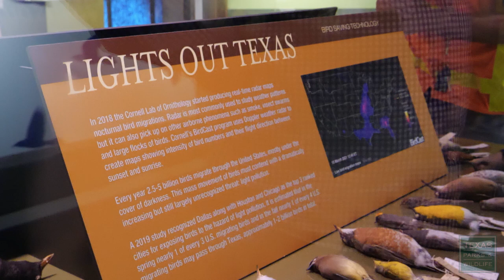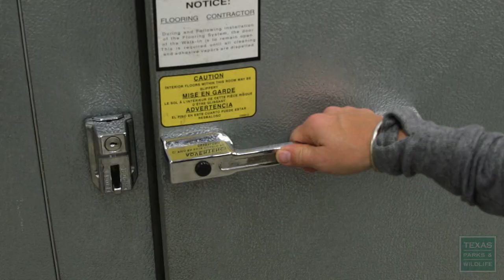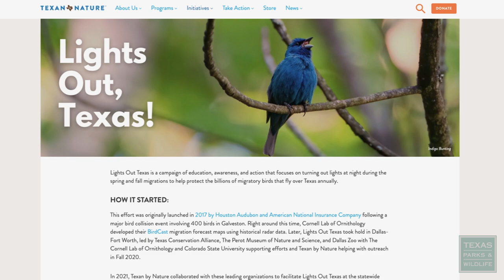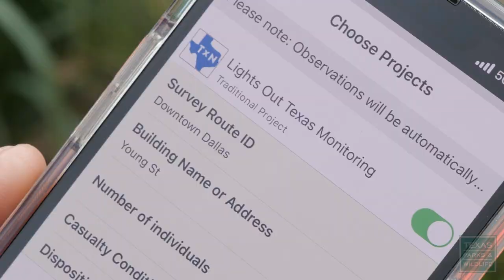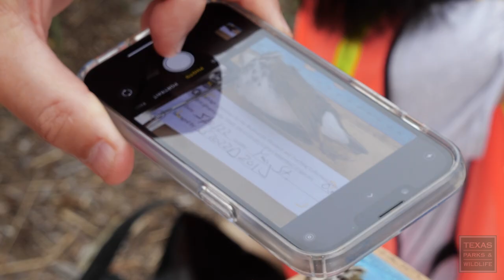Lights Out For The Birds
During spring and fall migration, billions of birds fly over Texas, with most travelling at night.  Artificial lighting from our homes and businesses can disorient migrating birds and collisions with buildings are taking a toll.  Follow a group of volunteers with Texas Conservation Alliance monitoring bird injuries and mortalities in downtown Dallas and learn how keeping lights out during bird migration can help save our feathered friends.
Program 3124, Air Dates: March 19-25, 2023 & September 17-23, 2023